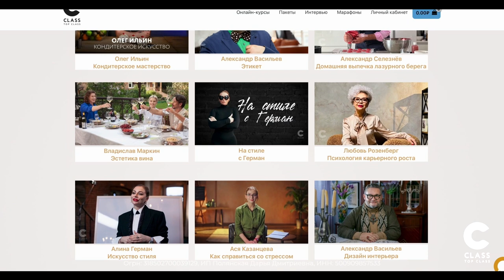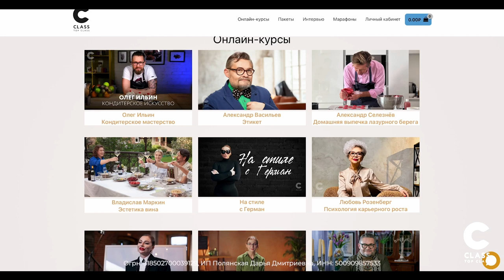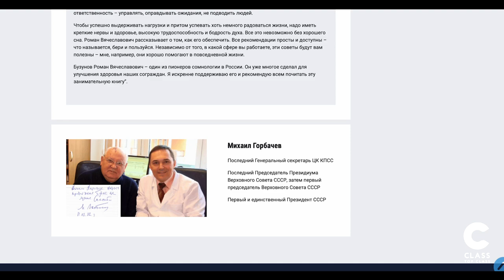Как избежать проблем со сном вам и вашим детям? Снотворные, миндалины, бессонница / Роман Бузунов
Class – это образовательный проект, объединяющий Онлайн мастер-классы от лучших профессионалов своего дела.

Интервью с Романом Бузуновым - врачом сомнологом, заведующим центром медицины сна Клиники реабилитации в Хамовниках, доктором медицинских наук, профессором, заслуженным врачом РФ. Роман является ведущим российским экспертом по лечению бессонницы, стрессовых расстройств, храпа и апноэ сна, а также по улучшению сна здоровых (Sleep Wellness).

Содержание:
00:00- 00:58 - Анонс
00:59 - 01:48 - Представление гостя
01:49 - 03:38 - Должно ли государство больше тратить сил и денег на изучение сна?
03:39 - 04:40 - Сейчас психиатором может стать врач после 500 часов переподготовки
04:41 - 05:09 - После института ты понимаешь, что ничего не знаешь
05:10 - 07:07 - Посттравматический синдром останется с человеком навсегда?
07:08 - 08:36 - Полезная информация
08:37 - 11:19 - Почему детям снятся кошмары?
11:20 - 12:13 - Что делать, если у ребенком возбудимая нервная система?
12:14 - 13:20 Дети и
Смартфоны
13:21 - 14:04 - До какого возраста лучше не показывать детям мультики?
14:05 - 15:33 - Если во время перерыва вы смотрите в телефон, степень стресса не снижается
15:40 - 18:02 - Что сделать, чтобы сократить сон?
18:03 - 20:50 - Чем болел Горбачев?
20:51 - 22:37 - Путин хорошо спит?
22:38 - 29:53 - Концепции, позволяющие справляться со стрессом.
29:54 - 32:14 - Как Аристотель знал все о сне людей и животных?
32:15 - 33:19 - Какие сейчас проходят эксперименты со сном?
33:20 - 35:25 - Откуда мы знаем, что животным снятся сны?
35:26 - 37:56 - Что будет с человеком, если ему долго не давать спать?
37:57 - 39:25 - Главные функции сна!
39:26 - 40:13 - За первые 6 лет жизни ребенок узнает 80 всей информации.
40:14 - 44:49 - Нужно ли удалять детям аденоиды и миндалины?
44:50 - 45:34 - Сновидение - это обработка и накопление долговременной памяти
45:35 - 46:45 - Частные центры делают из детей постоянных клиентов
46:46 - 49:07 - В частных центах думают не о людях, а о деньгах.
49:08 - 53:29 - Разговор о снотворных.
53:30 - 55:54 - Как я ставлю диагноз?
55:55 - 01:02:16 - Легко «слезть» со снотворных?
01:02:17 - 01:06:01 - Лечение бессонницы ограничением сна
01:06:02 - 01:07:24 - Фармацептические компании через вас рекламируют свои таблетки?
01:07:25 - 01:08:48 - В России из всего бюджета 0,8 процентов идет на медицину!
01:08:49 - 01:09:51 - Вы сами принимаете снотворное?
01:09:52 - 01:11:34 - Минимальный риск зависимости 6-8 приемов таблеток в месяц
01:11:35 - 01:12:28 - Снотворное - это не противотревожный препарат
01:12:29 - 01:13:20 - Любое лекарство неправильной дозировкой можно превратить в яд.
01:13:21 - 01:15:32 - Аккуратно обращайтесь с разными витаминами
01:15:33 - 01:16:10 - Когда человек использует больше 5 различных препаратов, невозможно предсказать, как они будут действовать
01:16:11 - 01:17:14 - Заграницей сомнологию преподают больше!
01:17:18 - 01:20:00 - Я со школы хотел быть врачом